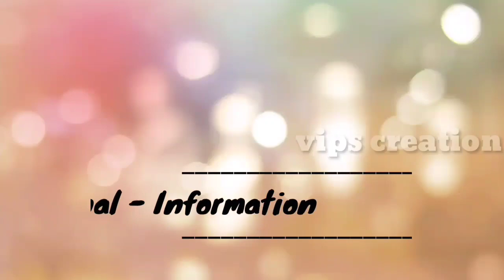Manindar Singh (Kabaddi Player) Lifestyle 2021,Income, Family, Wife,Age, Car, Biography & Net Worth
Manindar Singh ( Kabaddi Player)  Lifestyle 2021,Income, Family, Wife, House,Age, Car, Biography & Net Worth